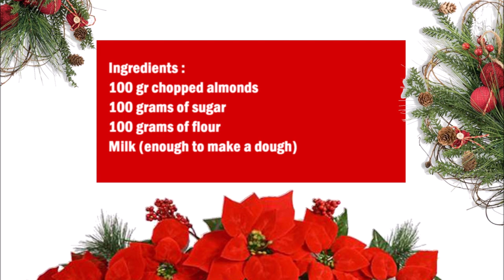Pasta Forte Almond biscuits from Niscemi / Pasta Forte 杏仁饼干来自 尼谢米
English :
100 gr chopped almonds
100 grams of sugar
100 grams of flour
Milk (enough to make a dough)

Place all dry ingredients in a bowl and mix well. Then add the milk, pour in enough milk to form a dough.
Shape the walnut dough into large balls and place on a baking sheet.

中文：
100 克切碎的杏仁
100克糖
100克面粉
牛奶（足够做面团）

将所有干原料放入碗中并充分混合。然后加入牛奶，倒入足够的牛奶和成面团。
把核桃面团做成大球，放在烤盘上。
在 180 C° 下烘烤 25 分钟。